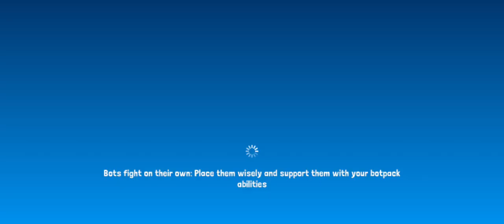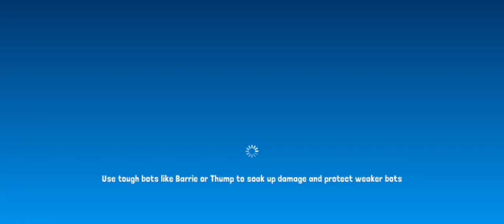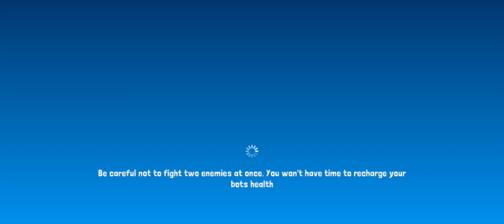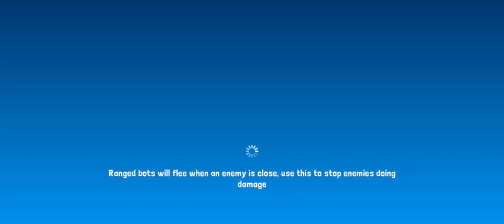UN FEL DE POKEMON? O PISICA PE O INSULA TEHNOLOGICA